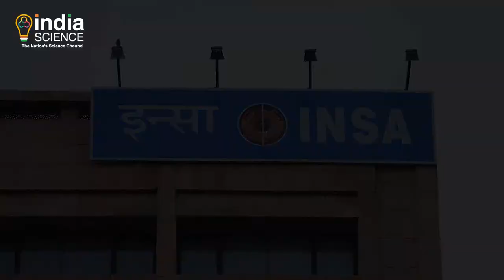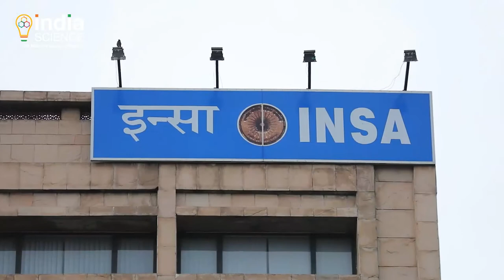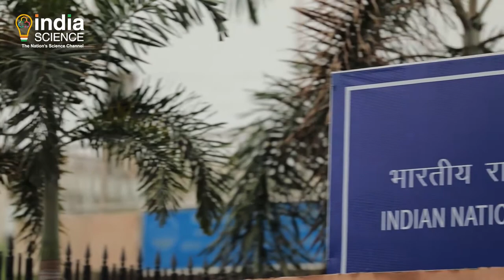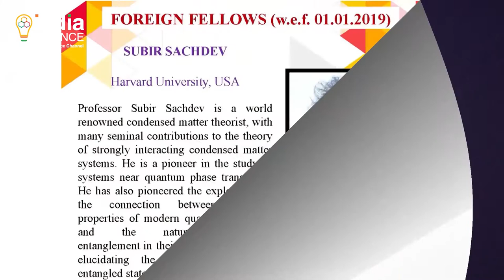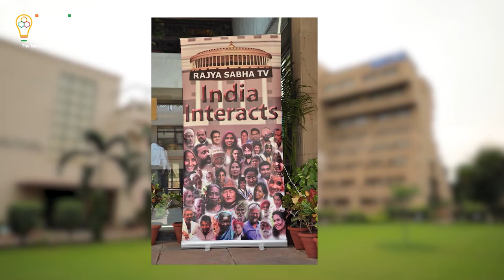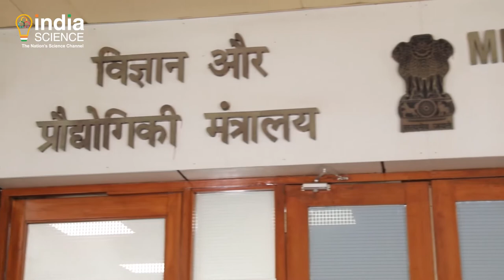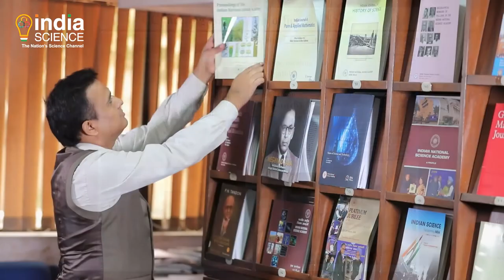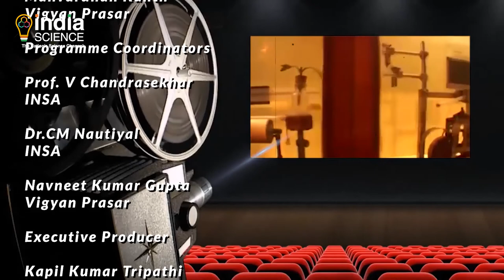Indian National Science Academy (INSA) ENG 25 MIN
On the occasion of Golden Jubilee celebration of the Department of Science and Technology, this film shall unfold various important aspects of INSA in order to nurture and promote Science, Technology and Indian Scientists across the Nation and World. This film highlight the need of Science and Technology as a greatest collective endeavour and among the most important channels for generating knowledge. It will also explain variety of functions of INSA for the benefit of our society, promoting creation of new knowledge, improving education, and enhancing the quality of our lives. From this wider perspective, film will focus on the vital role of the Ministry of Science and Technology working continuously from the last 50 years in nurturing and promoting Science and scientists in India through supporting various effective bodies and among the most important one is INSA.